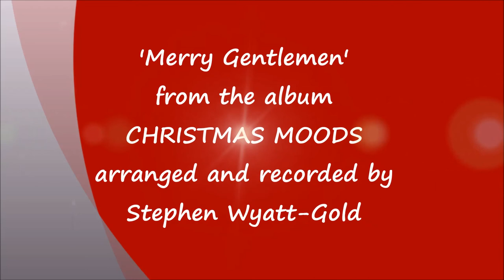Merry Gentlemen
Contemporary arrangement of a traditional Yuletide melody. Music for complete relaxation at Christmas. From the album 'Christmas Moods' by Stephen Wyatt-Gold.